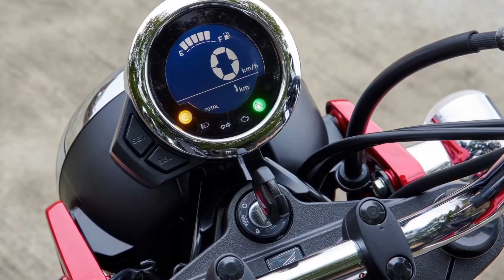HONDA DAX ST-125 2022 | Guaranteed Vintage effect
🇬🇧 The novelty is the return to Europe after 40 years of a model that has won over for its sympathy, the Honda ST 125 DAX. Double saddle, with a height of 775 mm, the chromed handlebar in a raised position and the exhaust inspired by the dirt-bikes of the 70s with perforated and chromed heat shield. Full LED lighting system and LCD instrumentation. Guaranteed vintage effect.

🇮🇹 La novità è il ritorno in Europa dopo 40 anni di un modello che ha conquistato per la sua simpatia, Honda ST 125 DAX. Doppia sella, con un'altezza di 775 mm, il manubrio cromato in posizione rialzata e lo scarico ispirato alle moto da cross degli anni '70 con paracalore traforato e cromato. Sistema di illuminazione full LED e strumentazione LCD. Effetto vintage garantito.